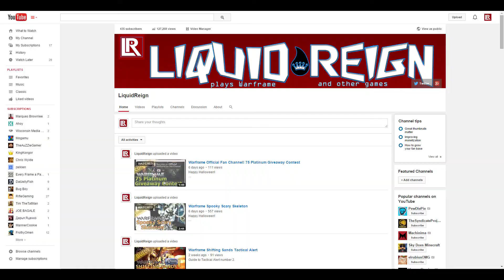Warframe Halloween Plat Contest Winner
Thank you everyone who participated
Thank You Digital Extremes